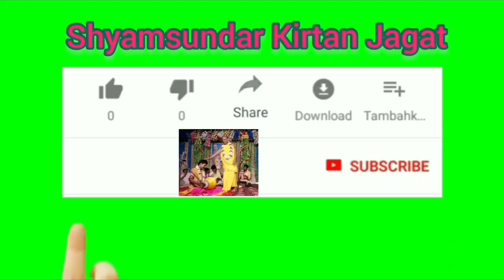শ্রী শ্রী হরি কথা 2020 ।। শ্রী নারায়ণ দাস অধিকারী ।।